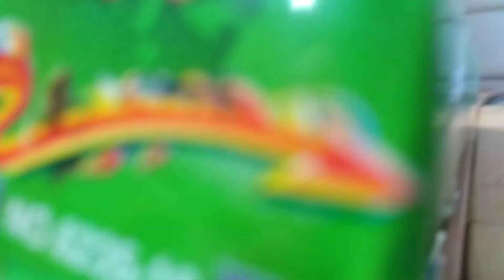Joseph's Brio of Barcelona Sants station LAV Madrid to Barcelona Line 17/4/19